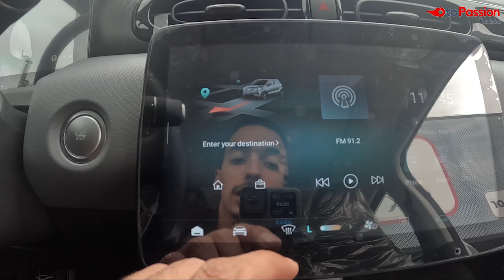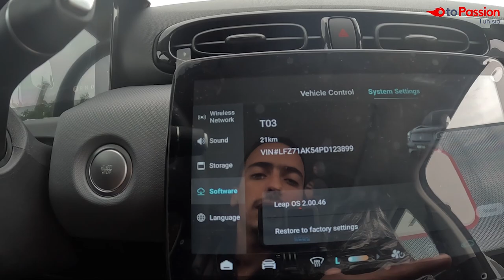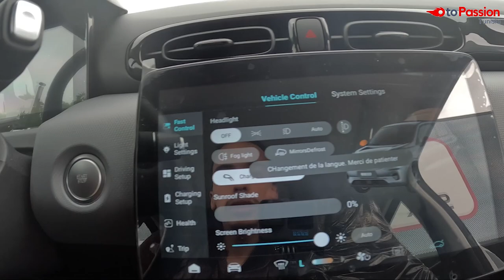Leapmotor T03 تجربة قيادة : تتحدى السيارات الأوروبية !